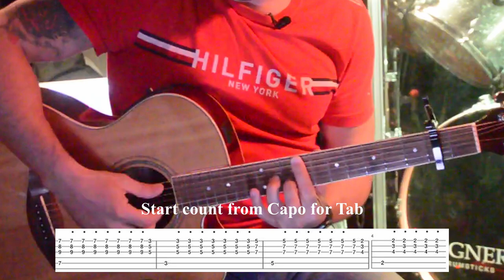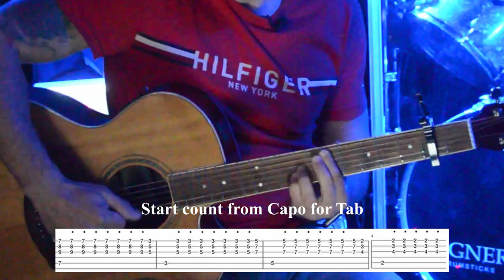Dance Monkey - Guitar Tutorial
Learn how to play Dance Monkey  ( Tones and I ) on acoustic guitar.
Capo on 2nd fret
Chords:
 Em - C - D - Bm